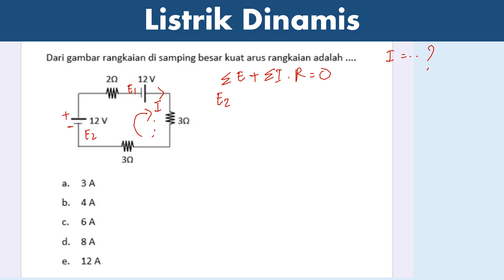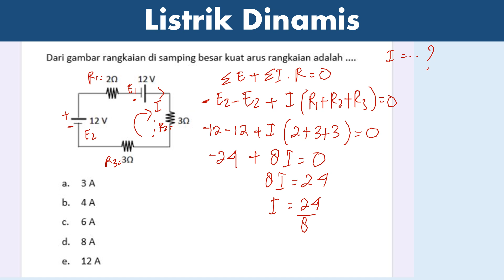listrik dinamis kuat arus rangkaian 1 loop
dari gambar rangkaian di samping besar kuat arus rangkaian adalah